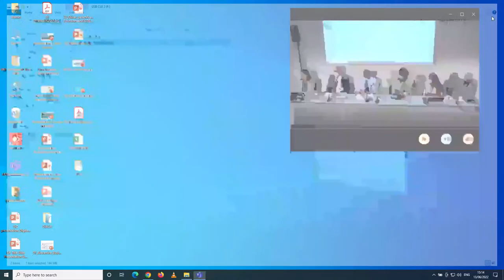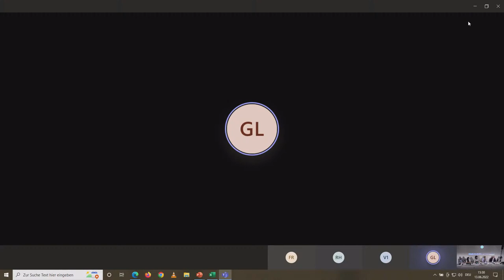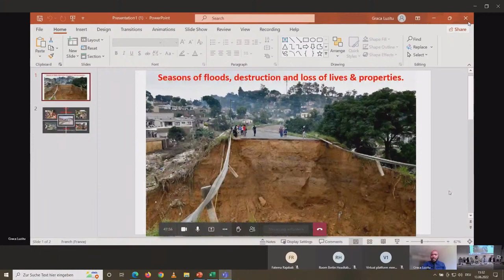Unpacking the Global Goal on Adaptation: Perspectives from vulnerable communities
THEME:
Discussing urgent adaptation action from a science, practice, and policy lens to build global understanding on adaptation and shaping multilateral momentum. Situate effective adaptation policy at the core of global climate decision making and ensure gender justice.

SPEAKERS:
James Bhagwan (Pacific Conference of Churches); Adriana Vásques (La Ruta del Clima); Patricia Nying'uru (IPCC Focal Point, Kenya & G77 Science focal point); Khulekani Magwaza (ELSCA); Alejandra Scampini (PODER); EU negotiator on Adaptation (tbc)

CO-ORGANIZERS:
Bread for the World (BfdW)
ACT Alliance - Action by Churches Together (ACT Alliance)
Brahma Kumaris World Spiritual University (BKWSU)
Soka Gakkai International Office for UN Affairs
The Lutheran World Federation (LWF)